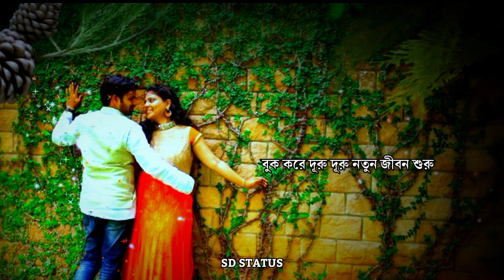Bangali romantic status video /ভাবতে আমার আজকে বড়ো লাগে ভালো /whatsapp status video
bangali romantic status
bangali status video